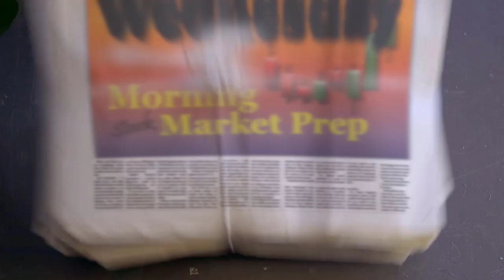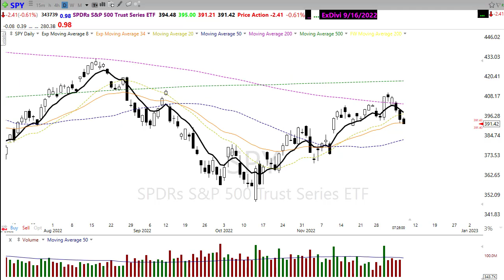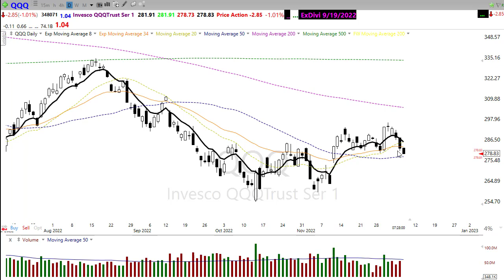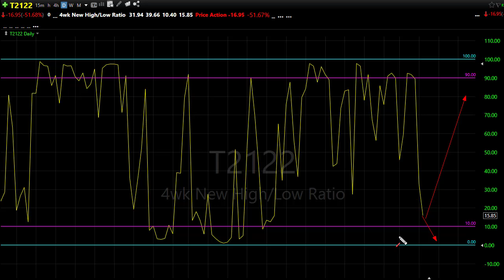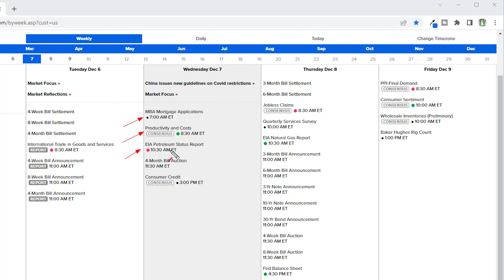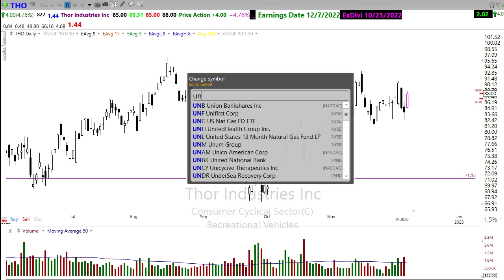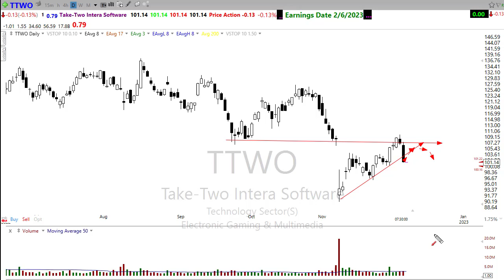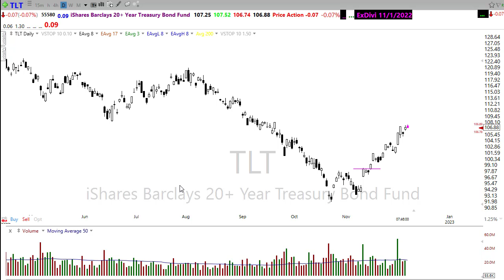Morning Market Prep | Stock & Options Trading | 12-7-22